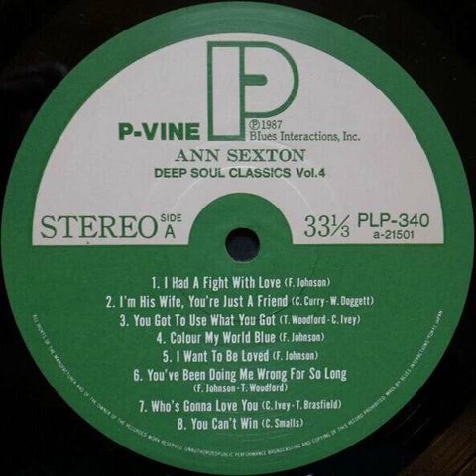Ann Sexton - Colour My World Blue Backwards